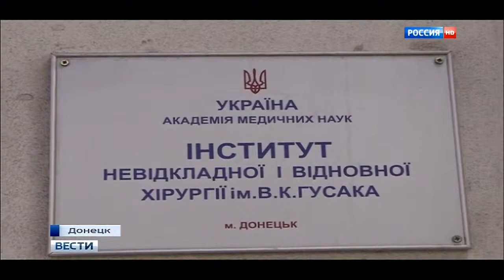В Донецке произошел взрыв на шахте имени Засядько - 04.03.2012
На шахте имени Засядько рано утром  на большой глубине произошел взрыв метана.